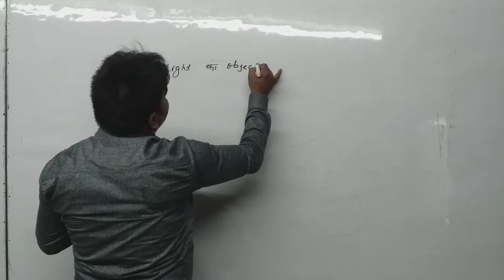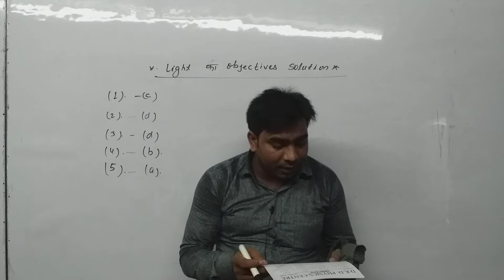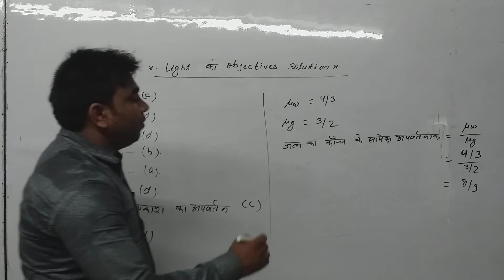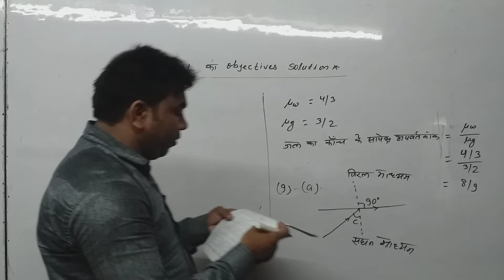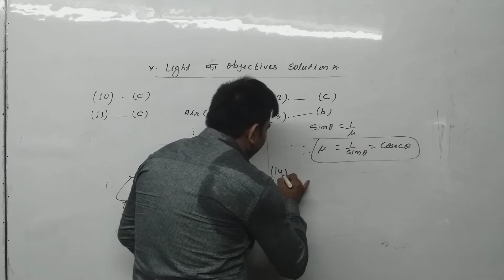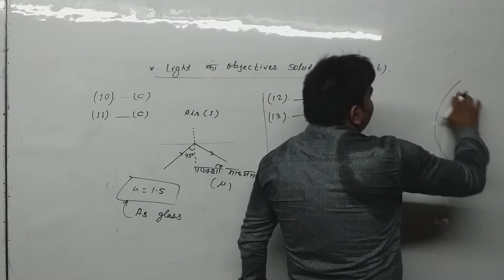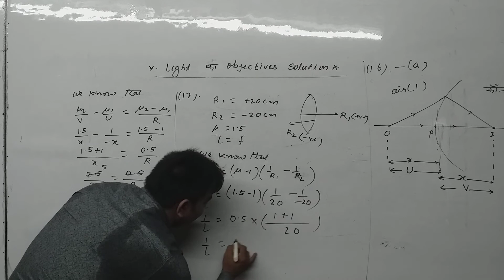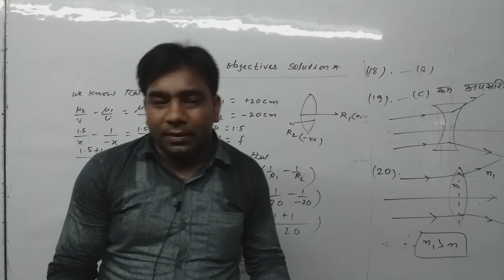Optics VVI Objectives Question 12th Class Physics| L 01|Bihar Board exam 2023|DKD Physics|by Er. DKD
Optics VVI Objectives Question 12th Class Physics| L 01|Bihar Board exam 2023|DKD Physics|by Er. DKD Sir

board model objective questions of physics 12th class
2th physics vvi objective question
vvi question 2023 12th physics objective
optics class 12th objective question
physics ka vvi objective questions class 12th 2023
12th class physics vvi objective questions in hindi
class 12th physics optics objective question
optics objective question
12th physics vvi objective question 2023